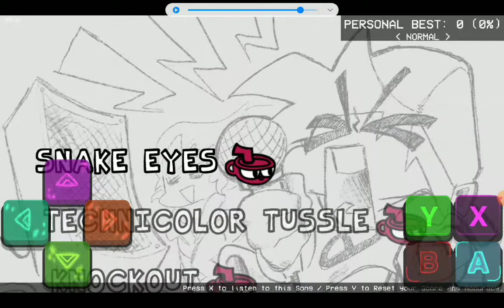fnf indie cross